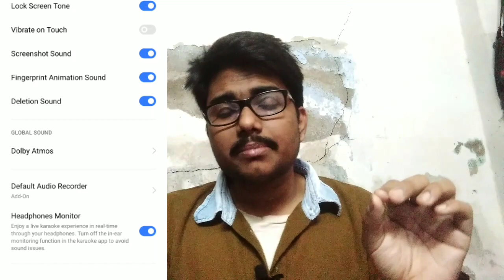Realme UI Top 8+ Bugs on Realme X2 after 11.C.04